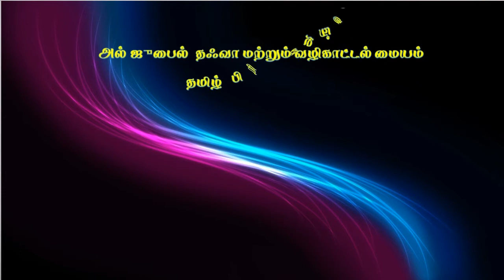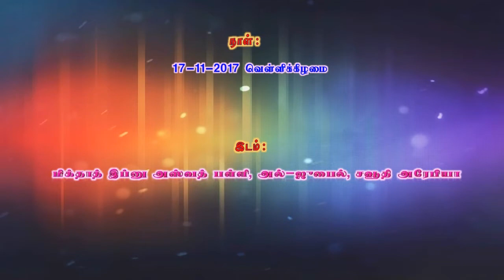ஹதீஸில் துஆக்கள், பாடம்-5, வழங்குபவர் : மௌலவி Mohamed Azhar Seelani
தர்பியா நிகழ்ச்சி
ஹதீஸில் துஆக்கள், பாடம்-5,
வழங்குபவர்: மௌலவி முஹம்மது அஸ்கர் ஸீலானி
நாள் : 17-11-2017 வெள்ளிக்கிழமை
இடம் : மஸ்ஜித் மிக்தாத் பின் அஸ்வத்,அல்-ஜுபைல், சவூதி அரேபியா